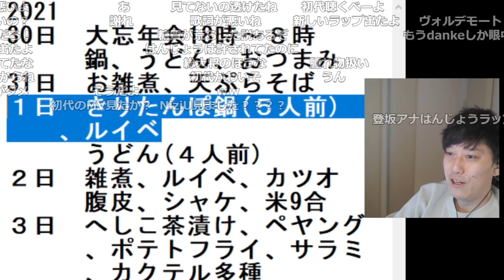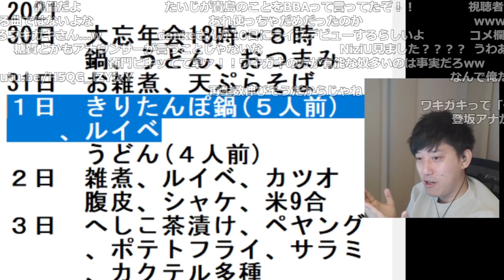元NHKアナウンサーが朗読した「布団ちゃんラップ」が非公開になっていた件【2022/1/4】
【元動画】堕落の2022であった